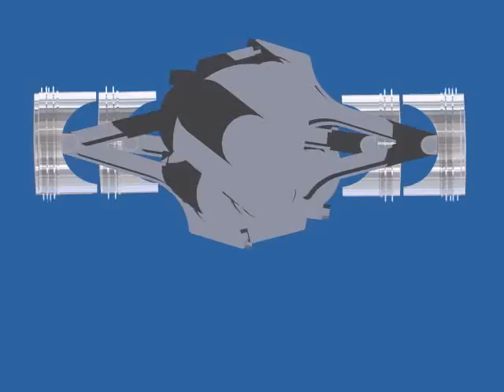Flat Six / Boxer engine (Porsche)